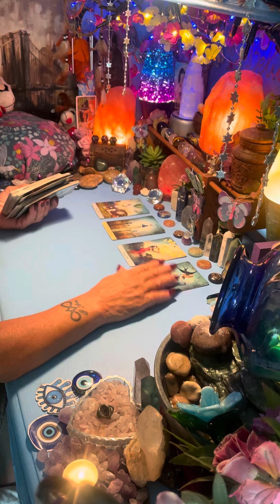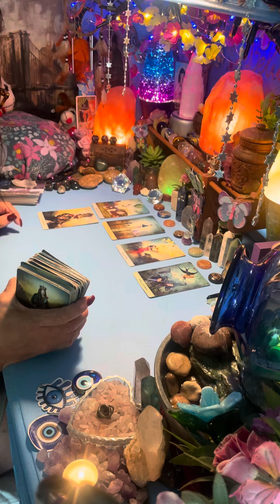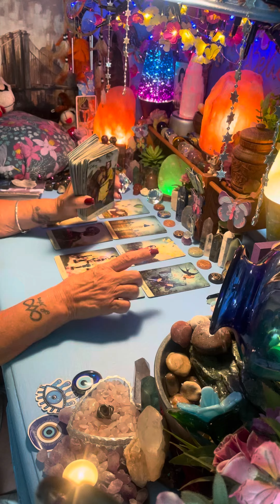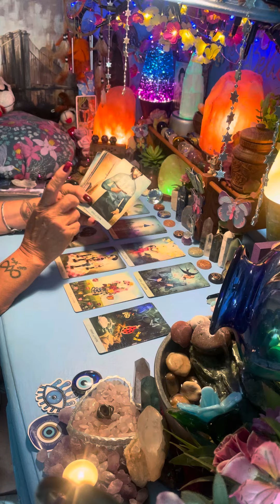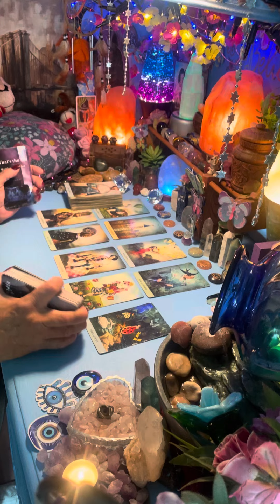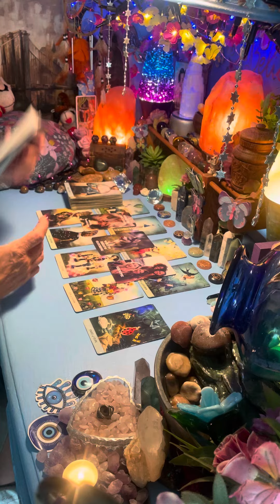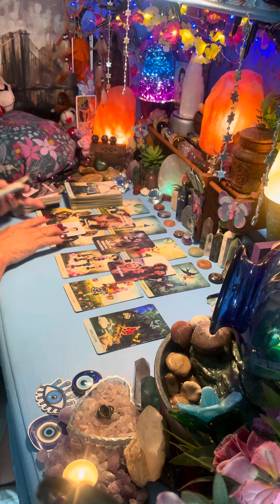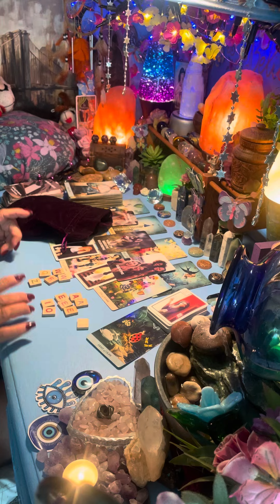CANCER YOU.’RE ABOUT TO BE TOLD THE TRUTH ABOUT WHAT WAS DONE AND WHAT HAS BEEN KEPT FROM YOU